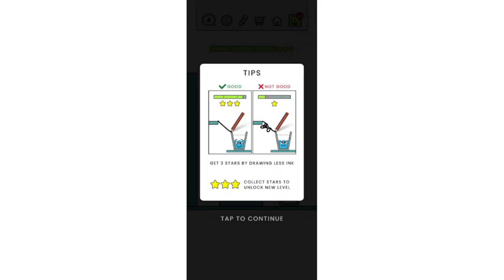Happy Glass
Happy Glass by Lion Studios

-Complete each level with your own solution
-Get 3 Stars